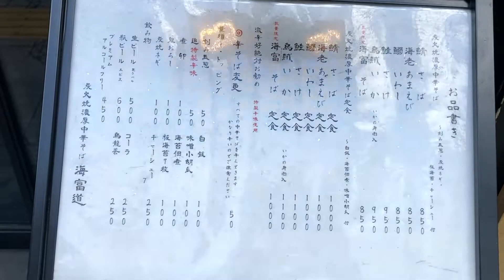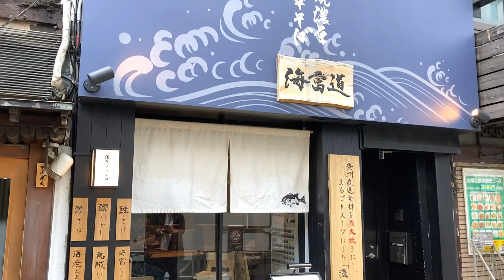5食限定！鰤 炭火焼濃厚中華そば『孤独にグルメ旅』 海富道(しーふーどう)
炭火焼干物食堂越後屋しんぱち食堂立ち食い焼肉治郎丸十割蕎麦嵯峨谷　等々数々の業態を創り上げてきた奇才が次に挑戦する業態は無限の可能性を秘めた『らーめん』炭火焼をテーマに素材をまるごと使った唯一無二の濃厚中華そば「どんな魚も心を込めて」炭火で焼いて無駄なくすするそれが「海の富を活かす道」魚の骨まで余すことなく使った濃厚スープ。炭火焼特製製法で焼き上げた魚に、秘伝の出汁を掛け合わせる事で生まれる濃厚かつ、炭火の香ばしさを楽しめます。

そんな想いを読みながら味わうラーメン。素材を感じさせる素ラーメンの考えは大好きでとても繊細で旨かったです。
次は違う種類の魚を味わいたいと次のリピートを自然と考えました!(^^)!

炭火焼濃厚中華そば 海富道(しーふーどう)
東京都千代田区神田鍛冶町3-3-2床屋3ビル1F
定休日 なし
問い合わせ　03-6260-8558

拉麺かくだや ラーメン角田屋

肉厚まぐろステーキ『孤独にグルメ旅』栃木市グルメ レストランカーディナル

『孤独のグルメ楽曲使用 地底レコード承認済』

音楽使用 ： 孤独のグルメseason１・season２・season３